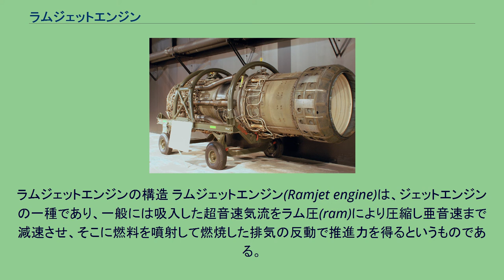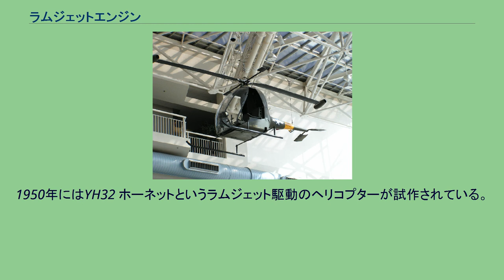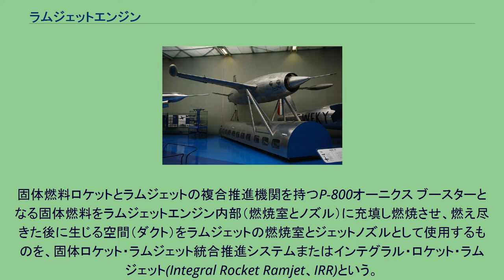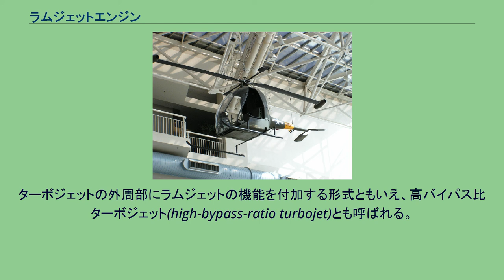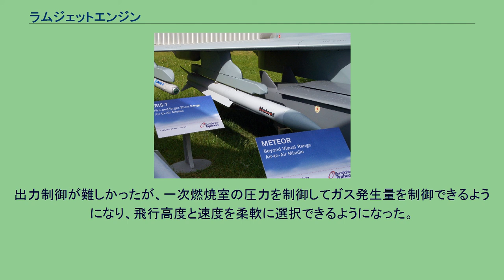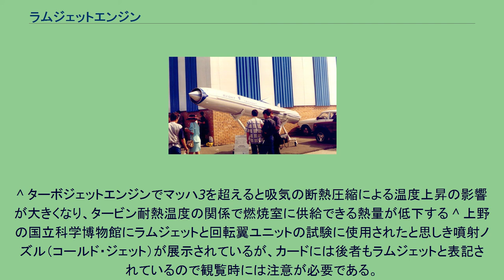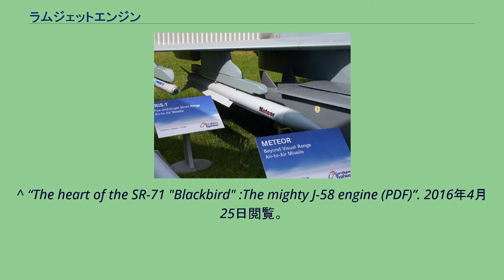ラムジェットエンジン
ラムジェットエンジンの構造 ラムジェットエンジン(Ramjet engine)は、ジェットエンジンの一種であり、一般には吸入した超音速気流をラム圧(ram)により圧縮し亜音速まで減速させ、そこに燃料を噴射して燃焼した排気の反動で推進力を得るというものである。
その構造より、英語ではストーブパイプエンジンとも呼ばれる。
ターボジェットエンジンより構造が簡易・軽量になる利点がある。
亜音速気流で燃焼を行うという点で後述のスクラムジェットエンジンと区別される。
一般に、ジェットエンジンが十分な出力を得るためには吸入した空気を圧縮する必要がある。
そのため通常のジェットエンジンでは、燃焼室より前段に圧縮機が備わっている。
しかしある程度高速になった状況下においては、流入空気はラム圧のみによっても燃焼に十分な程圧縮される。
そこで圧縮機を用いずにラム圧を用いて流入空気を圧縮するというものがラムジェットエンジンである。
運転のためには超音速の流入気流が必要であることから、ラムジェットエンジンはマッハ3から5程度の領域に適しているとされる。
このラムジェットエンジンが有利となる条件の背景には、ターボジェットエンジンにおいてはこの速度域ではタービン出力や推力が下がって行くことも関係している。
超音速でのラム圧を利用して吸気と圧縮を行なうという性質上、ラムジェットエンジンは静止状態から始動できず、ブースターなどを併用することにより初速を与える必要がある。
ラムジェットエンジンは外燃機関であると誤解されがちであるが、機関内部で燃焼を行い高温の燃焼ガスを噴射して推力を得るため速度型の内燃機関であると規定される。
原子力ラムジェットは例外であり外燃機関である。
ラムジェットエンジン前段部には、ショックコーンが設けられており、超音速気流はスパイクおよびインレットの間隙を通過する過程で圧縮される。
この時、スパイクは衝撃波を発生させることで超音速空気流を亜音速まで減速させる役割も果たす。
圧縮はほぼ等エントロピー過程となり、非常に高い動圧が静圧へと変換される。
燃焼室では、亜音速空気流中への燃焼の噴射と燃焼が行われ、燃料の燃焼によって温度が上昇しガス体積が増大する。
なお、燃焼室内では圧力の上昇はみられない（この点は、通常のターボジェットエンジンの燃焼室と同様である）。
体積が増大したガスは、燃焼室からみて進行方向側にスパイクコーンと高いラム圧が存在するために、排気口に向かって噴出する。
その噴出による反動を、スパイクコーン底部が受け止めるために推力が生じる。
なおガス流は排気口へ向かって流れており、通常逆流は発生しないものの、ラム圧が急激に低下した場合には逆流を生じうる。
圧縮機がないため、タービンもない。
ラムジェットは各種ミサイルの推進機関という形で実用化されており、そのほとんどがラムジェットが動作する速度域までのブースターに固体燃料ロケットを使用している。
ラムジェットを使用する利点としては、タービンやコンプレッサーがないために構造が単純化し信頼性が向上すると同時に、使い捨てであるミサイルが低コスト化し、配備性が向上するといった点が挙げられる。
世界初のラムジェット機ルデュック010 ローター端にラムジェットを有するYH32ホーネット ラムジェットエンジンは1913年にフランスで考案された。
ただし、このときのものは、パルスジェットに近いものであった。
その後もソ連やドイツで開発が進められてきたが、本格的な実用化研究が開始されたのは第二次世界大戦後のことである。
1949年にフランスでラムジェットエンジン搭載機であるルデュック010が飛行している。
ルデュック 010は初速は母機により与えられた。
1955年にはターボ・ラムジェットエンジンのノール 1500 グリフォンが初飛行した。
1950年にはYH32 ホーネットというラムジェット駆動のヘリコプターが試作されている。
これはローター端にラムジェットを設置して回転させるというもので、ローター回転によるトルクが発生せずテールローターが不要というメリットがあったが、航続距離や隠密性の問題から実用性が低かったため導入には至らなかった。
戦後に萱場製作所が試作したラムジェット回転翼装備の機体は、セスナ 170系の胴体と客席、エンジン、プロペラに回転翼ユニットを取り付けたものであり、ヘリコプターとは分類されない。
萱場製作所による試作機はレシプロエンジン推進力による滑走と相対風による回転翼の回転を得...